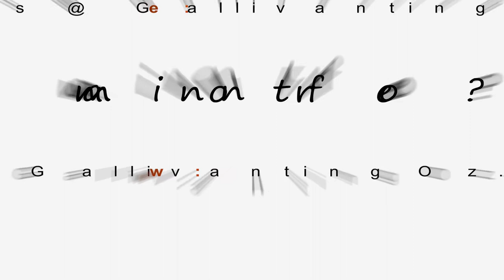Australia Motorhome Hire Quote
Thanks for reaching out to Gallivanting Oz for a quote on motorhome hire, 4WD camper hire or campervan rental in Australia.

We'd like to say how fantastic it is that you are planning a motorhome holiday in Australia!

You may have already noticed that we do things differently here at Gallivanting Oz, that’s because we are not a cookie cutter service and we work with you to create your dream motorhome holiday!

What this means is, now that we have your quote request for motorhome hire, we’ll check all the vehicles across all our partners to find you the perfect match at the very best price.

This takes a little time - you can expect your personalised information pack within the next 24 hours or less.

We understand that getting the right motorhome for your holiday is a big deal and we want to get it right!

While you are waiting, you could check out your travel route to get more tips on places to go and things to see. Just click on our website for motorhome hire and popular Australian travel routes and you’ll find our top picks.

If you have any questions or changes in plans in the meantime, please drop us a note

Thanks for contacting Gallivanting Oz and we’ll have your personalised information pack with you soon.